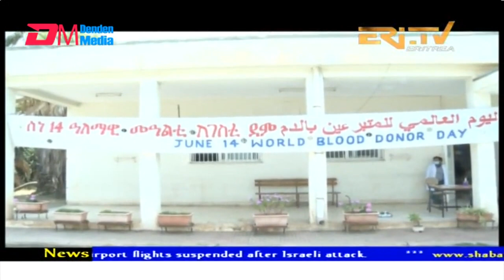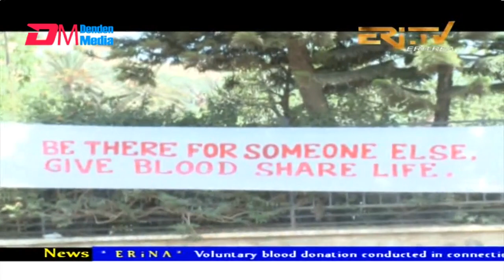News in English for June 10, 2022 - ERi-TV, Eritrea